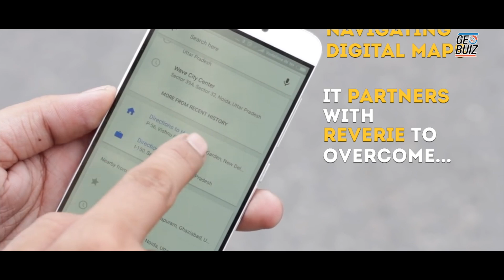MapmyIndia to make advanced video maps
MapmyIndia's Map the Future conference sets off in Gurugram.

Rohan Verma, CTO of the company explains about e-Loc

Rohan added location  to play a crucial role in development of autonomous cars and smart cities

The company announced acquisition of Bengaluru-based VIDTEQ to build Advanced Video Maps.

It partners with Reverie to overcome language barrier while navigating digital maps.

MapmyIndia has partnerships with ISRO, Idea Cellular and Aatapaha.

The conference also hosted panels on Mapping the future of vehicles and transportation, Seize the future today with IoT, smart governance and security in the future and business in the future.